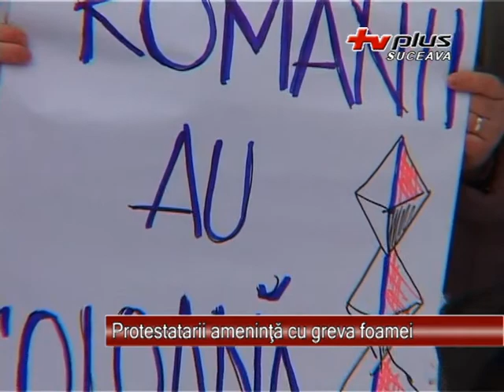Protestatarii ameninta cu greva foamei 17.01.2013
Zeci de oameni continua protestele in fata Palatului de Justitie din municipiul Suceava.Mai mult,  protestatarii cer convocarea de urgenta a Adunarii Generale a Actionarilor de la Starmod.